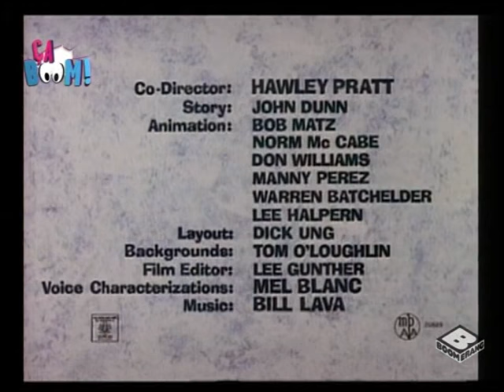Sylvestre, ça va être ta fête (1965, redoublage)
Avec les voix de :
Michel Mella : Speedy Gonzales
Patrick Préjean : Sylvestre